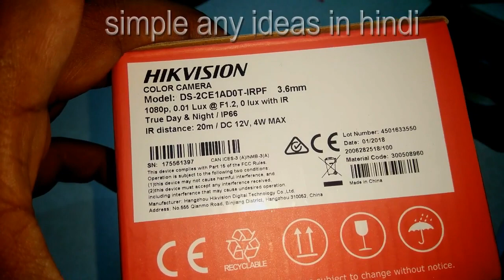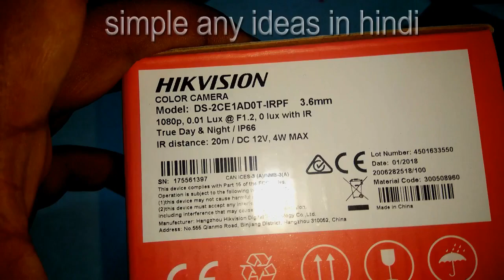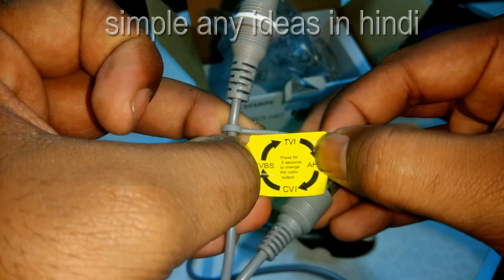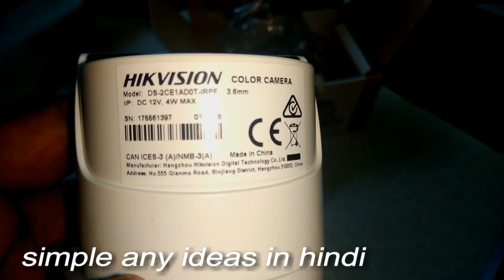hikvision 2mp bullet camera unboxing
agar aapko kuch bhi jaankari chahiye hongi to mujhe what'sapp per message bhej sakte ho. ye what'sapp no hai me ispar call nahi uthata 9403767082